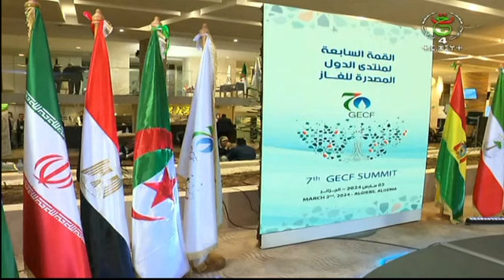إسالن_ⵉⵙⴰⵍⵍⴻⵏ نشرة الأخبار - 18:00سا | 02 – 03 – 2024